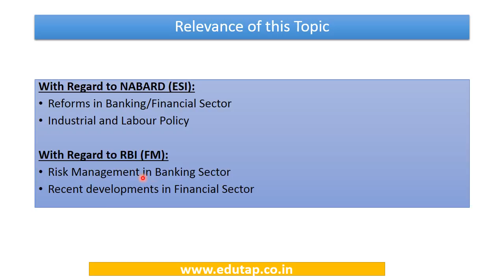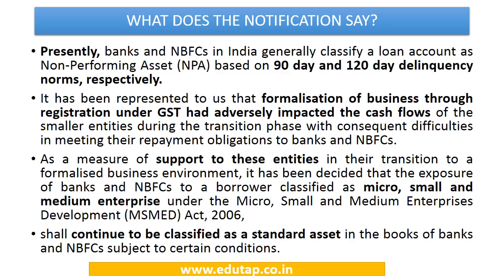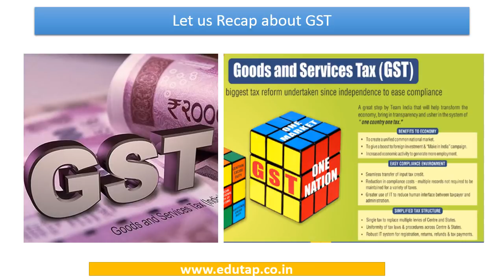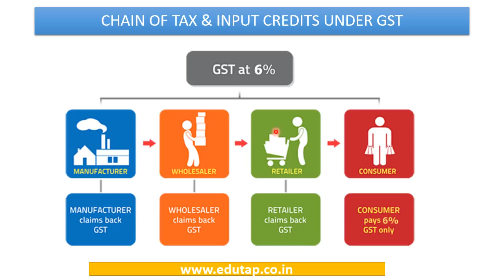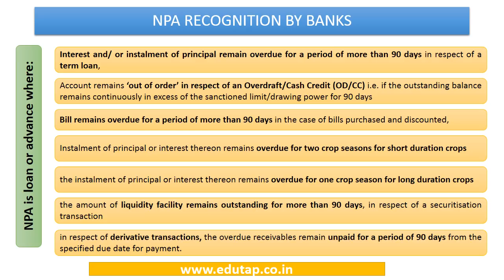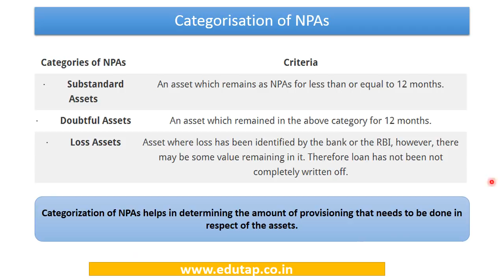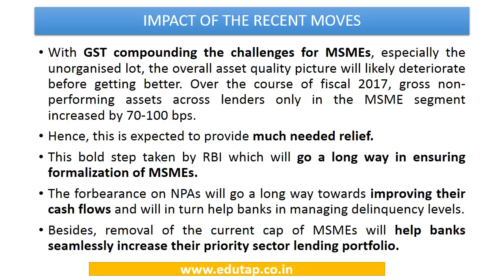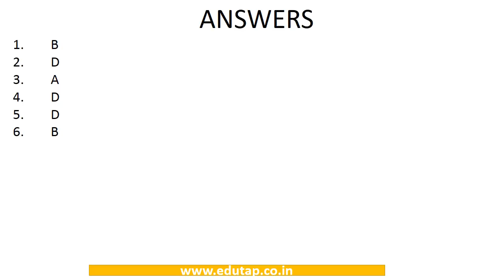RBI Notification - MSME GST Relief for RBI Gr B 2018 and NABARD Gr A 2019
In this video we have discussed about RBI guidelines on MSME GST Relief from perspective of RBI Grade B and NABARD Grade A/B.